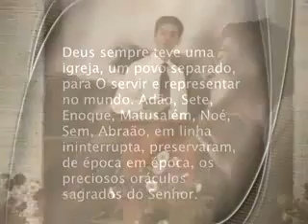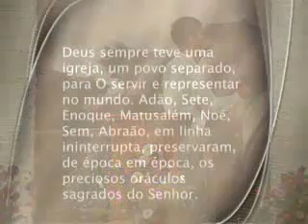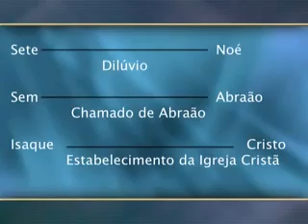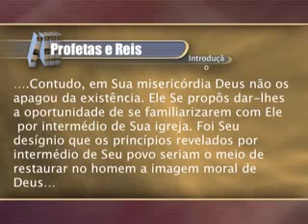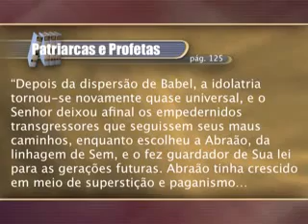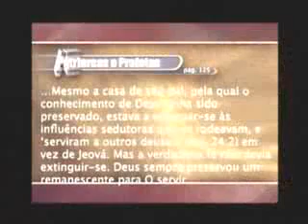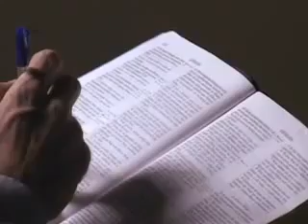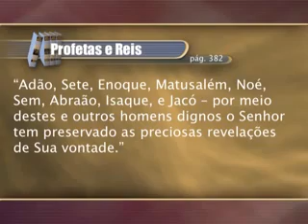A Prosperidade de Israel Parte 1 Diego Silva Xİ Congresso IEST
XII Congresso IEST - ho/2017 Tema: O Destino de Um Movimento Música.